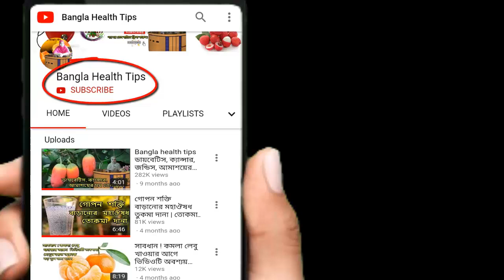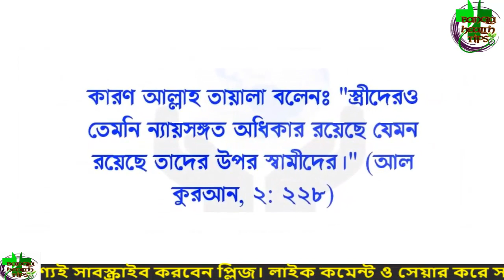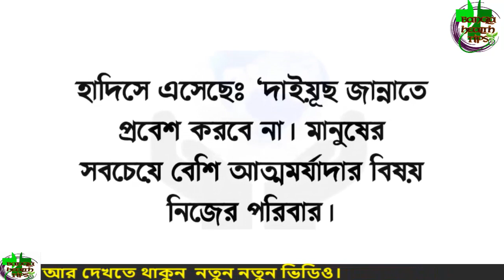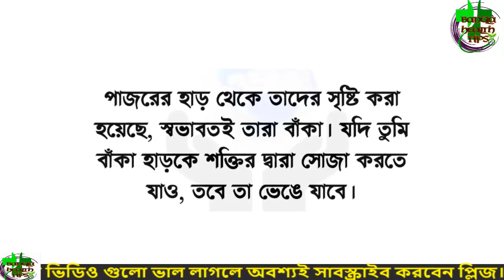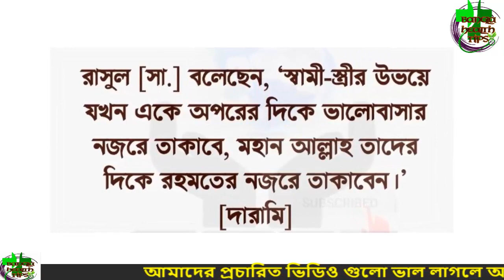স্ত্রীকে ভুলেও এইকথা বলবেন না┇শান্তি সুখ বরকত সব চলে যাবে - আলোর পথ family limited